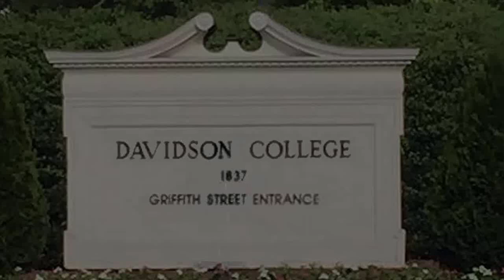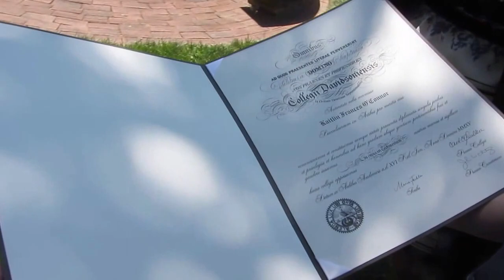Kaitlin Frances OConnor - Graduation Davidson College May 2015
Kaitlin Frances OConnor - Graduation Davidson College May 2015  Graduation in 3 Minutes... Enjoy!   Video by MaineBob OConnor (Dad), Extra Photos by John OConnor (Kate's Brother)...